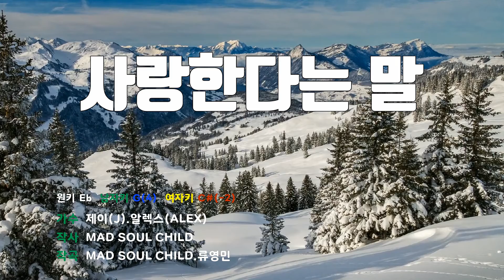[은성 반주기] 사랑한다는말 - 제이(J).알렉스(ALEX)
사랑한다는말 - 제이(J).알렉스(ALEX)
작사 ː MAD SOUL CHILD, 작곡 ː MAD SOUL CHILD.류영민